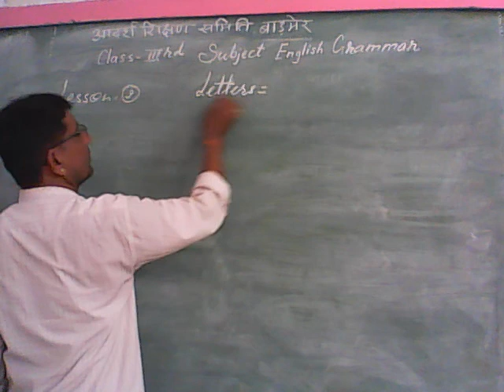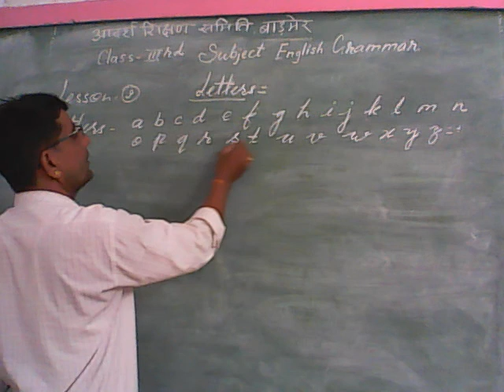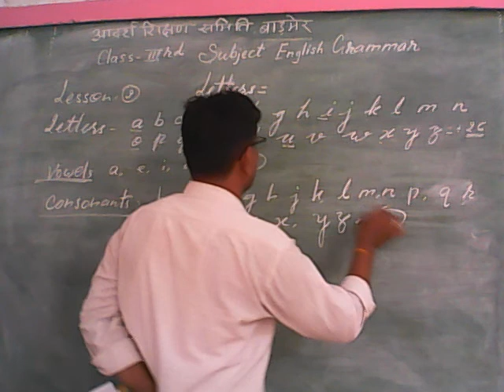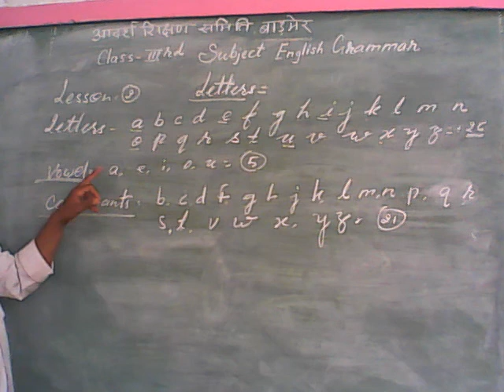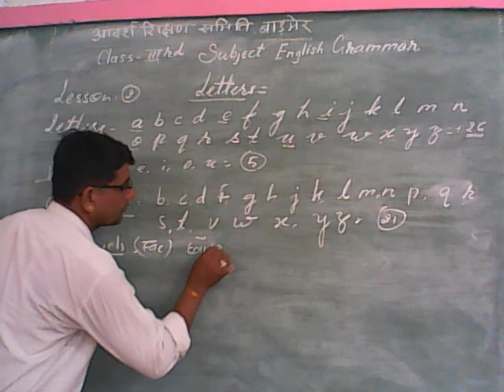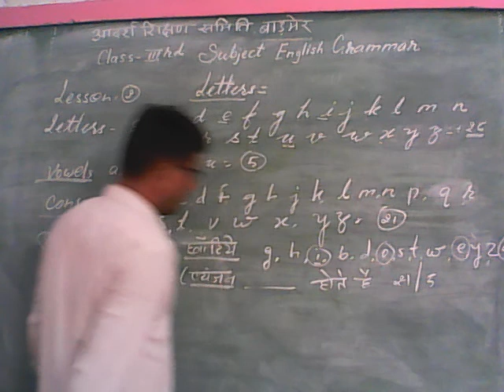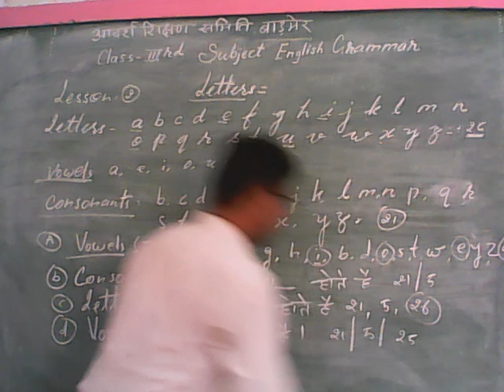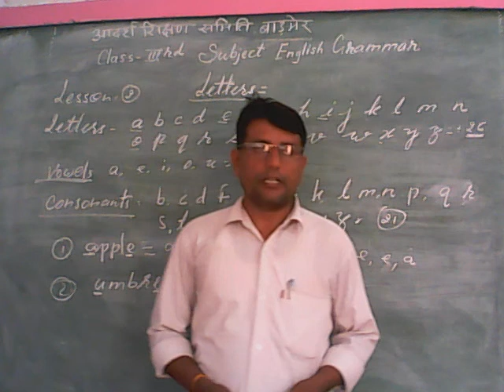class 3 english